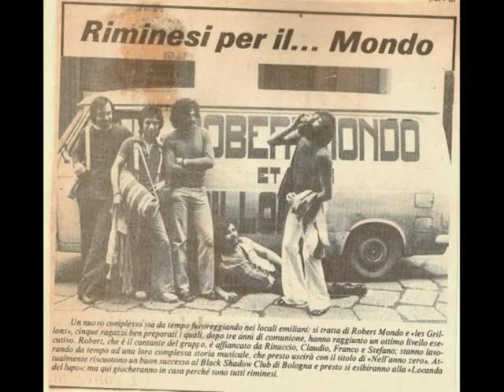VIDEO ROBERT MONDO ET LES GRILLONS